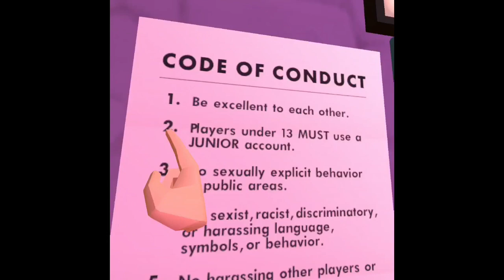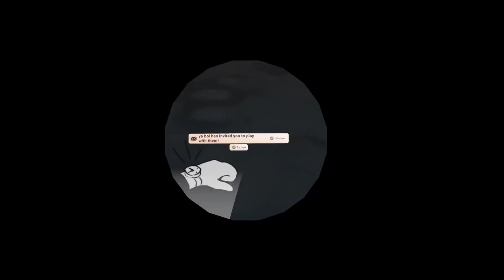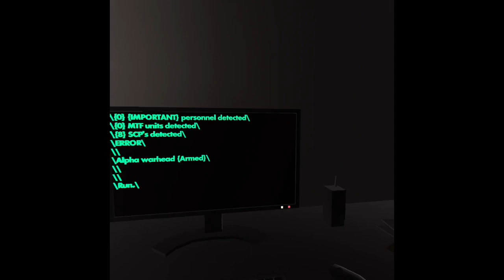Visiting other rooms and friends - First VR Video On The Channel